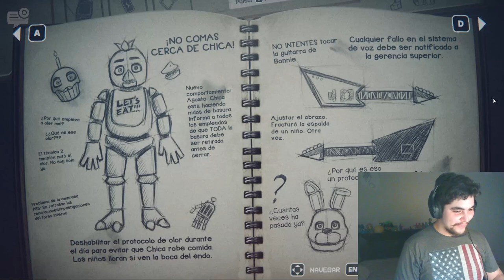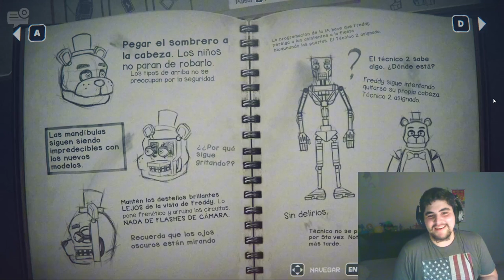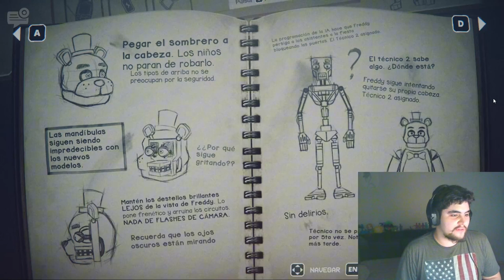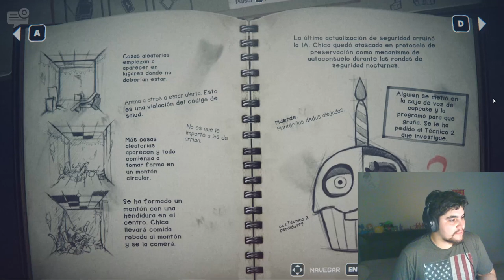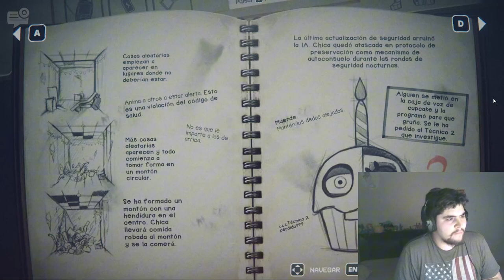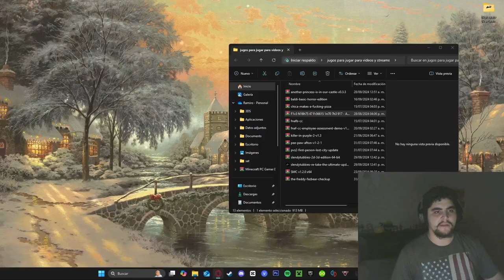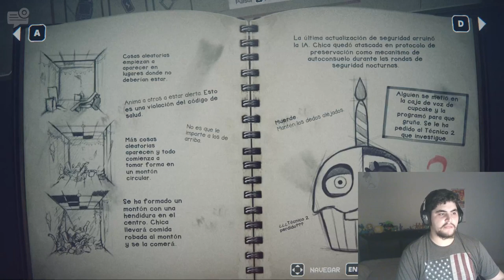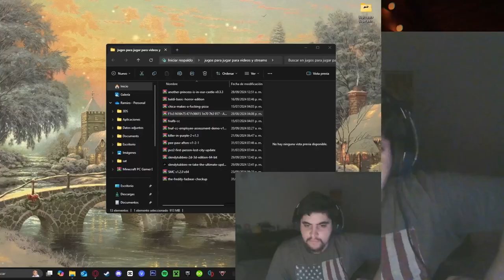FNAF: INTO THE PIT #6 | MEGAEpisodio!